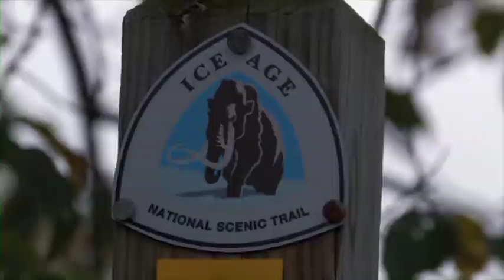OCO Debut Concert - S. Snopek - LakeTones and Landscapes - mvmts 1 - 7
This video has the first 7 Lake Tones movements that were performed in sequence.

The Lake Tones, Legends & Landscapes series musically depicts the geography in the 'Lake Country' area.

Written by Sigmund Snopek III, this charming set of movements includes introductory segments by the composer, award winning performance of the OCO (this recording placed 3rd in the 2012 American Prize Awards), and videography, aerial photography & photography, and artwork of Holly Kallie and Paul Schultz.

Glacial Meltdown
Sailing on Pewaukee Lake
Thousands of Fish
An Alp Horn on Pine Lake
Climb the Tower (Lapham Peak Tower)
Upper & Lower Nemahbin
Sunset on Lake Nagawicka (Seven Seas Waltz)

The Oconomowoc Chamber Orchestra performs its Debut Concert on July 10th, 2010 at the Oconomowoc Arts Center, Roberta Carpenter Conductor.

Produced by videographer Sean Kafer & Heidi Spencer. Photography by Stuart Oliver, Sean Kafer and Roberta Carpenter.

The Lake Tones, Legends & Landscapes series includes 20 movements. Seven movements were performed on the OCO Debut Concert, 4 movements premiered on the OCO May 19th 2018 Concert, and the rest remain to be premiered. The movements from the Debut Concert and the May 19th Concert can be seen on YouTube.com.

The OCO thanks Veolia Environmental Services, the Oconomowoc Area Foundation, and all its Community Support Team! For a full listing of Credits, please see the end of the OCO Beethoven 5th Symphony 4th movement video, which is also on YouTube.